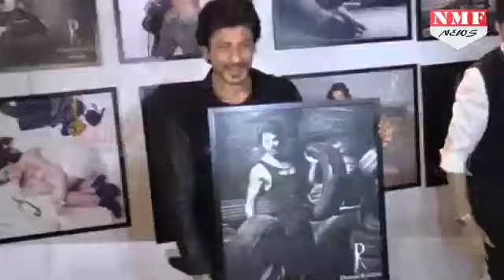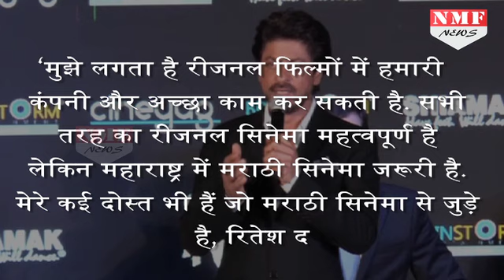Bollywood छोड़ अब Marathi Film करेंगे Shahrukh Khan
After Priyanka Chopra’s Marathi film Ventilator, another B-Town biggie is venturing into regional cinema production. Shah Rukh Khan has plans to not make three Marathi films under his banner Red Chillies.